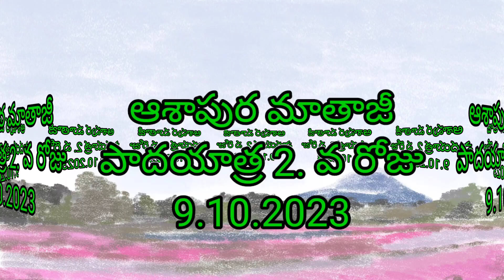October 10, 2023